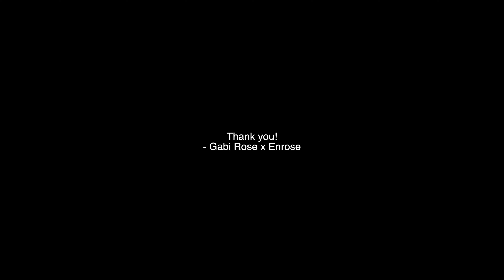Over 1K Subscribers!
Thank you guys! Let's keep this train moving 😎

Gabirosemusic.com

Enrosemusic.com